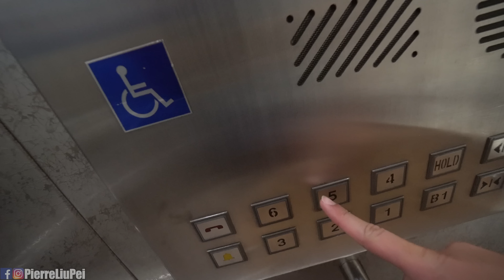如何拍Vlog的五大秘訣！【劉沛 VLOG】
今天終於可以跟大家分享一直很想分享的主題：如何拍Vlog?

👉重要連結👈
■我們的信箱! ➔ 24199三重中興橋郵局第65號信箱

▻劉沛 thePierre Vlog Ep181◅